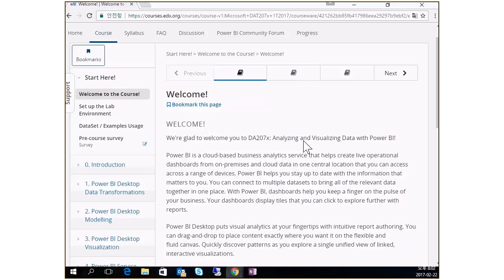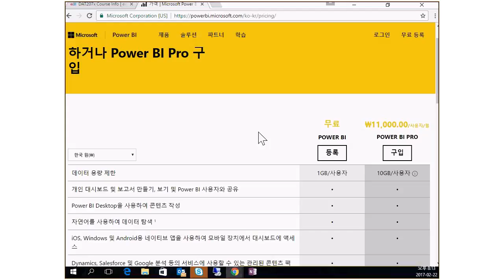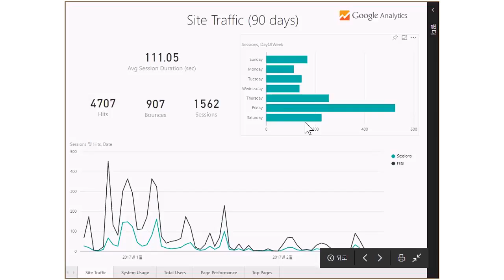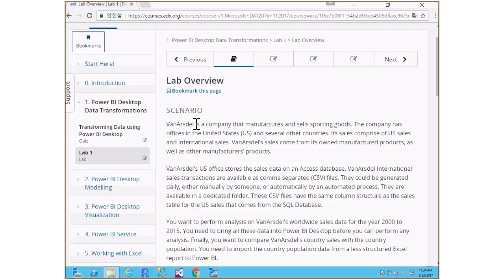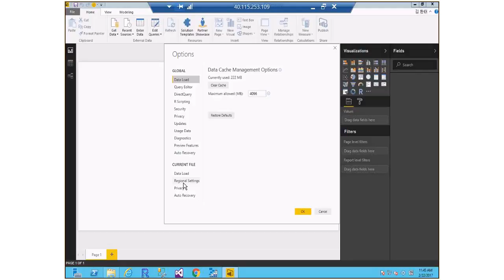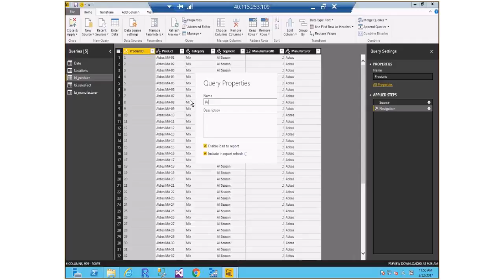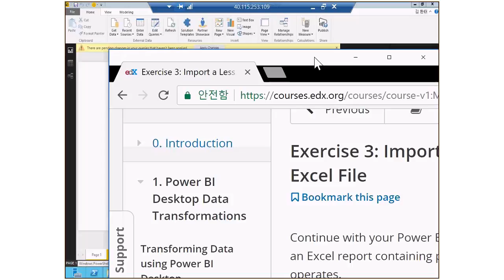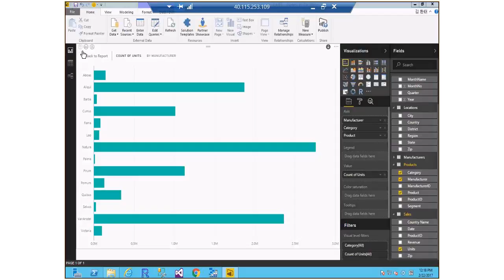DI Study 2017년 2월 22일 / Power BI - 1/5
오늘은 DI Study 두 번째 주제인 Power BI의 첫 시간이었습니다. 1시간이 조금 넘는 온라인 진행 이후에, 오프라인에서도  30분 정도 발표 내용과 관련된 실무 주제로 추가 토의가 이루어 졌습니다.

전반부는 Power BI eDX 과정에 대한 개략적인 설명과 Power BI 공식 사이트의 전반적 내용 확인이, 후반부는 최초 데이터 원본 연결 부터 내장된 데이터 변환 도구를 사용하는 첫번째 eDX LAB의 3가지 주제를 중심으로 내용이 진행되었습니다.

Power BI는 지금까지 나온 BI 소프트웨어 중에서 단연 최고라고 감히 이야기 드릴 수 있으며, 짧은 시간이지만 최대한 많은 내용을 소개드리기 위해 노력하였습니다.

차주는 화요일에 두 번째 모임이 있으며, 분석을 위한 가장 핵심 부분인 모델링이 논의됩니다.

오늘 참석하신 분 모두 수고 많으셨습니다. :)